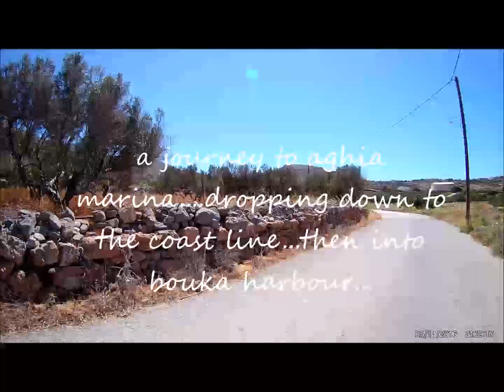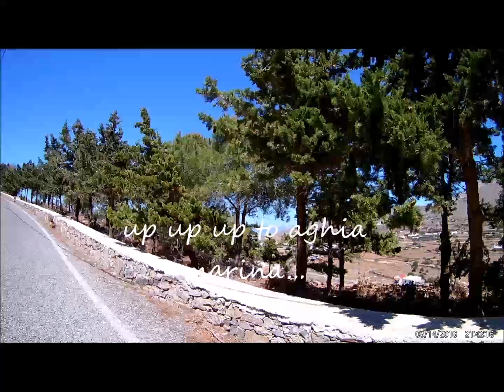'' ride-out to bouka harbour '' - kassos island 13/5/21.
~ Another day and another fabulous ride into the village of 'aghia marina' and then downwards to 'aghia konstantinos' then into the beautiful and unique 'bouka harbour' with the smallest entrance in the whole of greece!. i start off in 'aghia marina' with the killer 25% climb in the village then head-on out to 'aghia konstantinos'..the weather is fantastic with little breeze and 30c...p.s.the photo image is myself with the cretan musician 'psarantonis' taken when i met up with him for a coffee in heraklio he remains for me the greatest cretan lyra player alive today. his music accompanies this video.